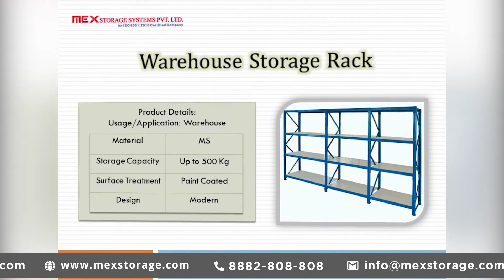Warehouse Storage Rack In Rai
MEX Storage Systems Pvt. Ltd. is one of the trusted Warehouse Storage Rack Manufacturers In Rai, India. We Offer Storage Racks at best price to cater to your distinct needs.

Address: Plot No: 98, Udyog Kendra - II, Ecotech - III, Greater Noida - 203207(Uttar Pradesh), India

Our Product Range includes:
VARIOUS TYPE OF Slotted Angle Racks
Storage Racks
Medium Duty Storage Racks
Warehouse Storage Racks
Light Duty Storage Racks
Shelving Racks